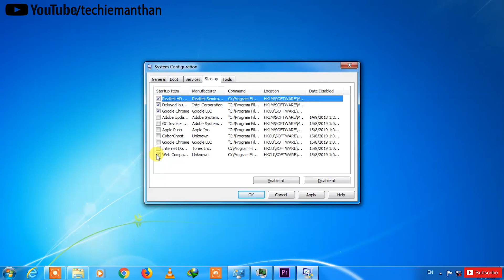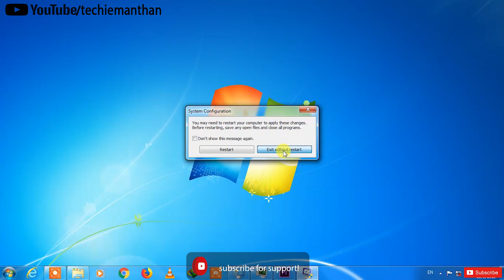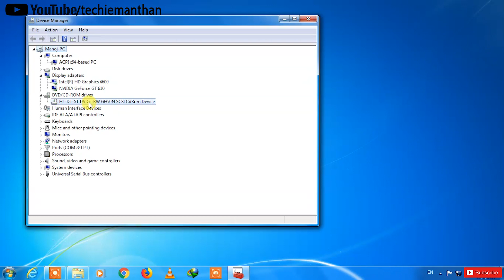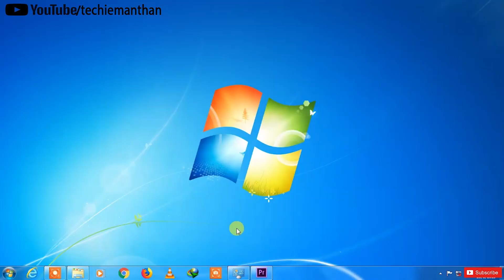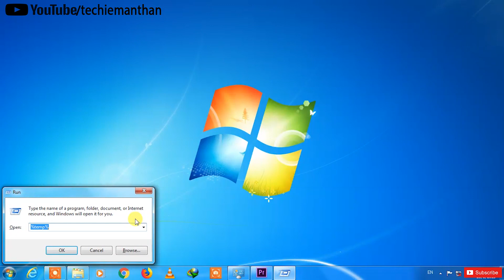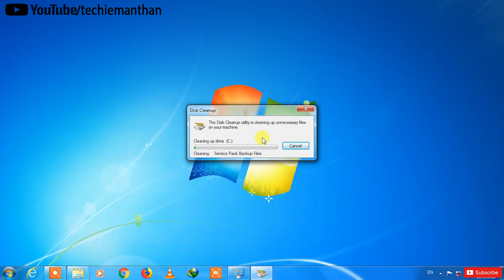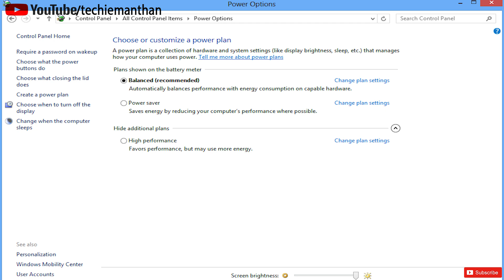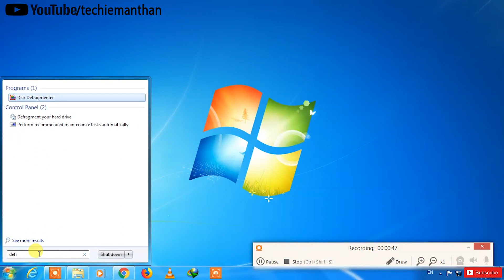How to Speed Up Your Windows 7, 8, 10 Boot/startup Performance-speed up laptop and desktop in Hindi!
hello dosto ,is video mai mene apko btaya hai ki jab be ap apne lapto ya desktop ko on karte hai to wo kafi time leta hai bootup hone mai or apka lapto or pc kafi slow chalta hai to is liye mene is video mai apko ye btaya hai ki kaise ap apne laptop or pc ki speed ko bda sakte hai jisse apka laptop or pc jaldi starup hoga or ap normal be working krenge to wo kafi fast chlega or mene is video mai ye bi btaya hai ki ap windows 7, 8 ,10 ki kaun se setting kre ya kya kre  jisse apka pc ya latop fast bootup kre to ye sab janne k liye video ko last tak daikhen .dosto video achi lgi ho to like share comment kre.agar apko kisi chij k bare mai janna chahte hai to neche comment box mai likhe taki mai us chij k uper video bna sku.dosto channel ko subscribe karna mat bhule taki ap is tarah ki or knowledgefull video ko miss na kar paye or sath mai bell icon pe click kre taki apke pas notification a jaye or ap jo knowledge lekar apni jindgi ko asan bna ske,danyawad.

1.how to speed up windows 7 pc performance in Hindi?
2.how to speed up windows 8 pc performance in  Hindi?
3.how to speed up windows 10 pc performance in  Hindi?
4.how to speed up your computer  in hindi?
5.how to speed up your laptop in Hindi?
6.fix slow boot times in Windows 7, windows8,windows10 in Hindi?
7.How to Make Windows PC Boot Startup Faster in Hindi?